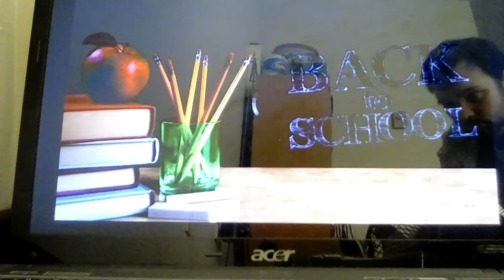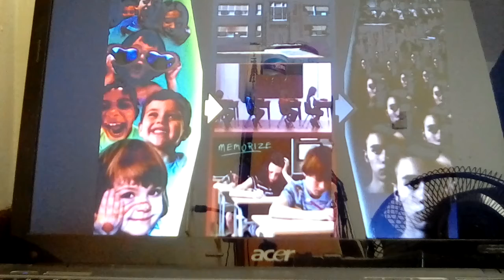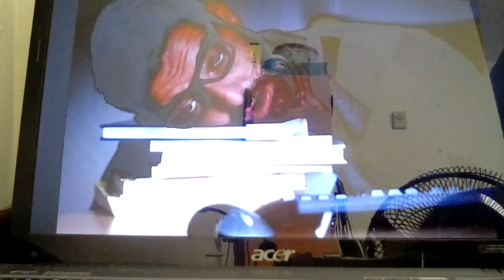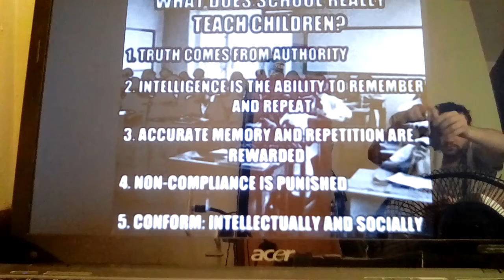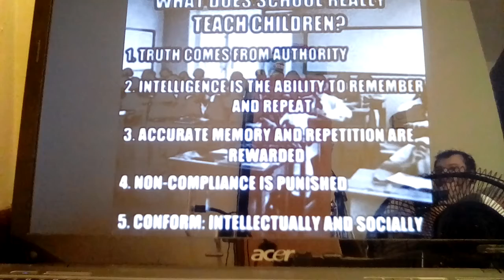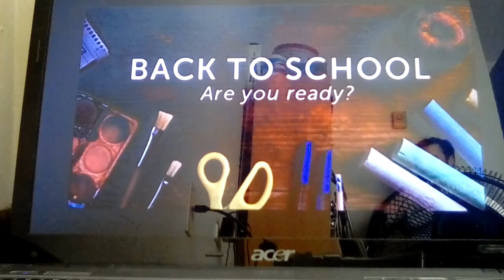BACK TO SCHOOL ADVICE BY A CALL FOR AN UPRISING